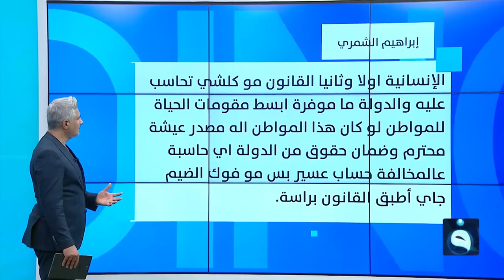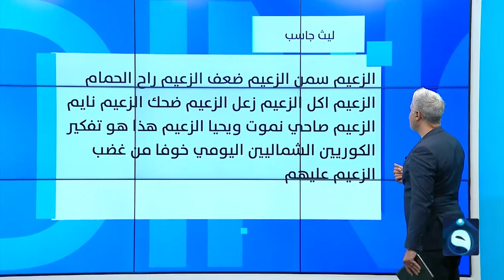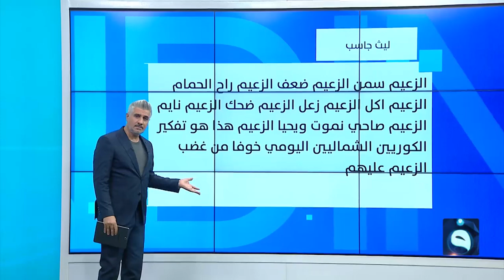سائق قطار يشكو عطل التبريد وحرارة الجو | متداول في مع صباح الجاف